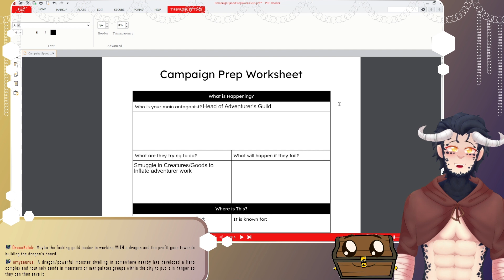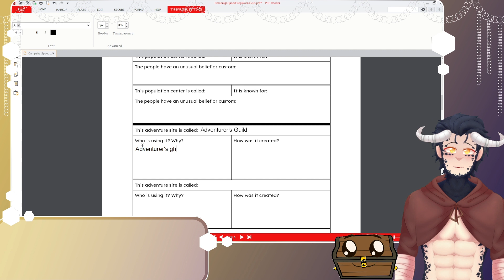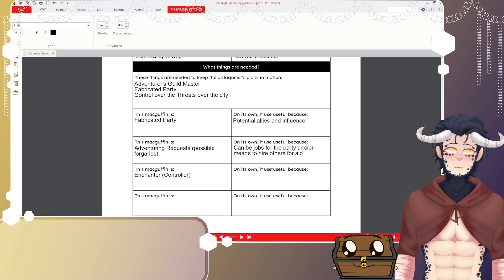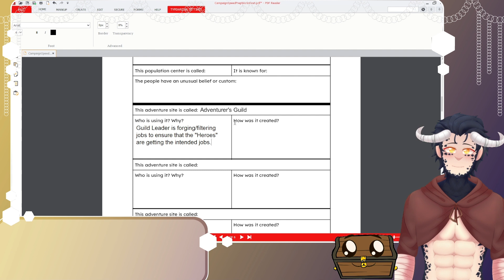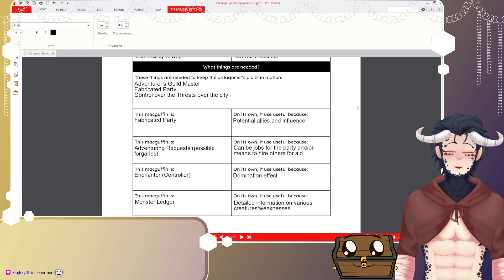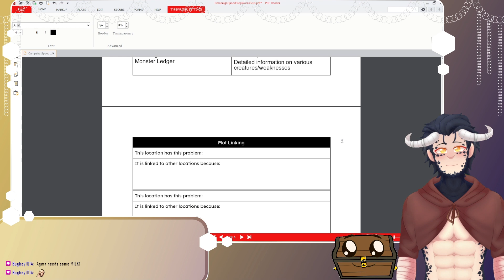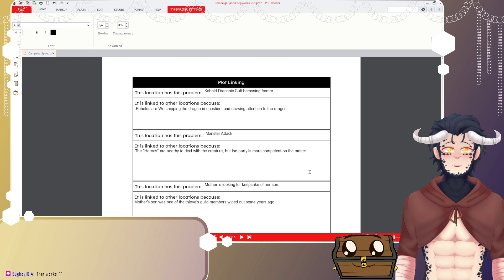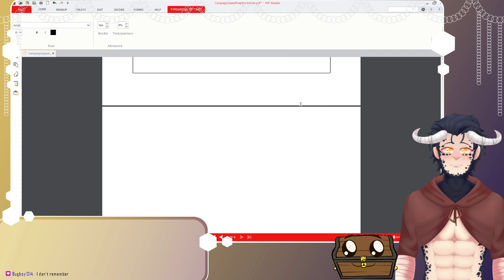Worldbuilding with Chat - A city for Low-Mid level players